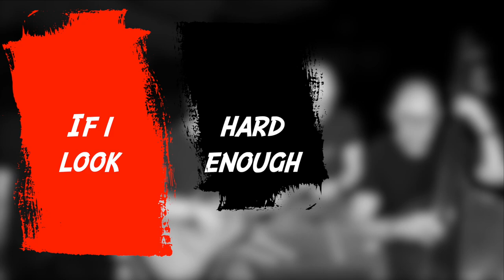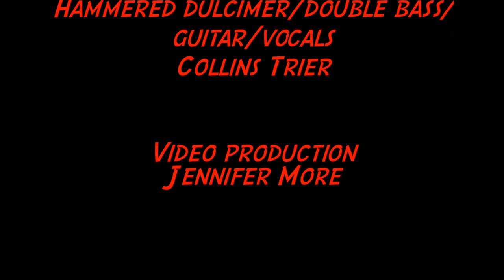Rolling Stones, "Paint It Black" Cover (hammered dulcimer, double bass, guitar, vocals)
Original arrangement of Rolling Stones' "Paint It Black" for hammered dulcimer, double bass, guitar, and vocals, all performed by Collins Trier. Like all my other videos, this is a musical experiment.